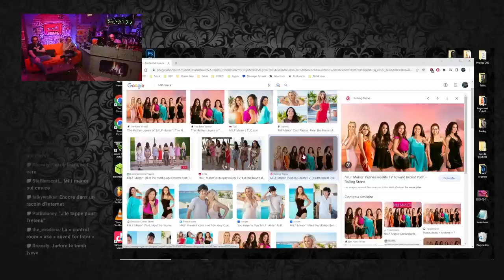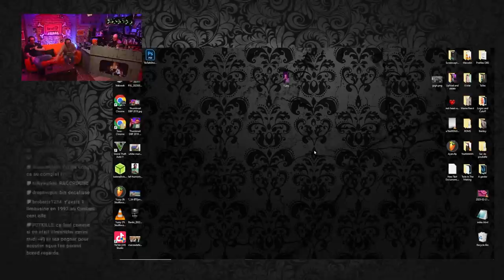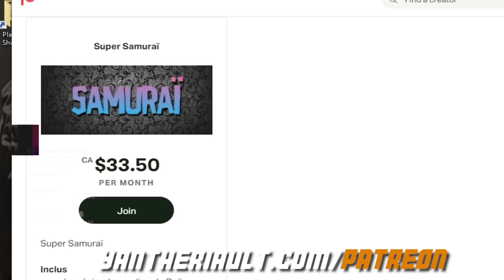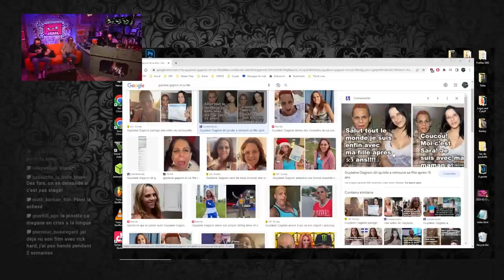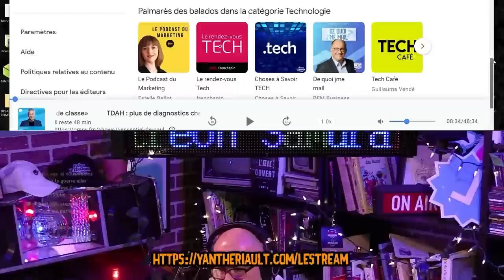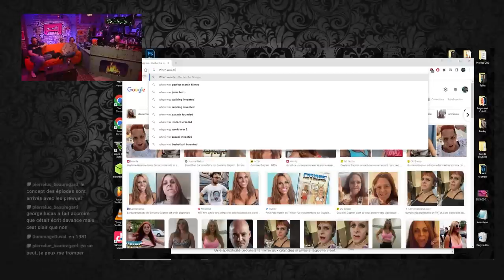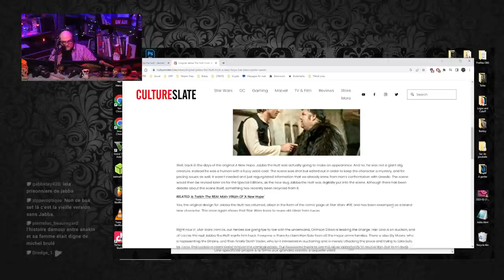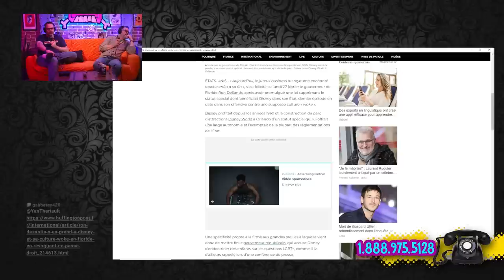Soirée entre chums avec Pat et Dan!! - Le Daily Buffer [2 MARS]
Cette Vidéo est une présentation du Le Salon de l’emploi du camionnage

Soirée entre chums avec Pat et Dan!!